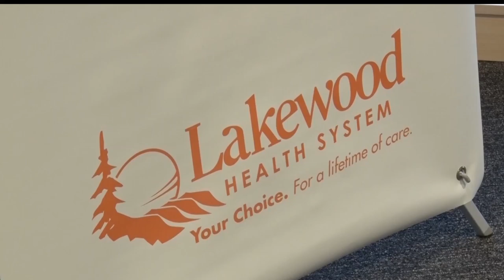Lakewood Health System Cuts Ribbon On Staples Expansion